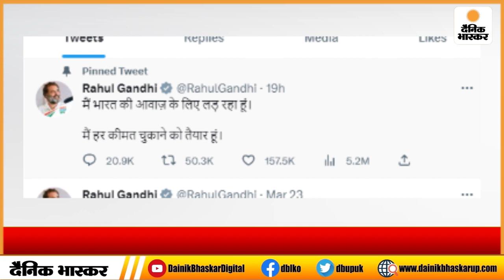2 साल की सज़ा के बाद Rahul Gandhi की LokSabha सदस्यता रद्द, अब क्या करेगी Congress ? | Dainik Bhaskar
मोदी सरनेम मामले में राहुल गाँधी को 2 साल की सज़ा सुनाई गई, जिसकी वजह से उनकी लोक सभा सदस्यता रद्द कर दी गई।राहुल की संसद सदस्यता रद्द होने के खिलाफ सुप्रीम कोर्ट में याचिका दाख़िल की गई है।